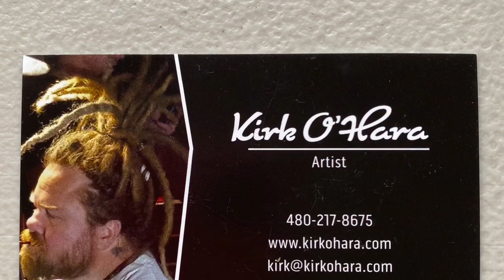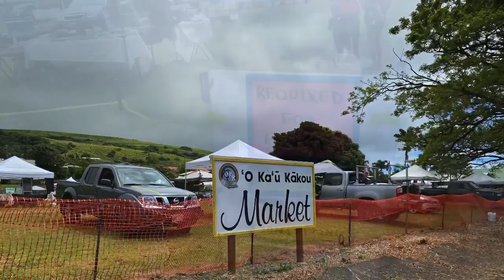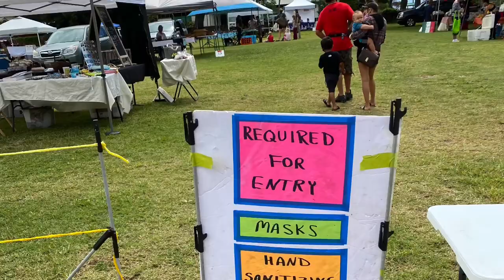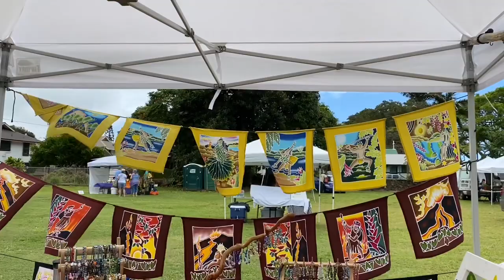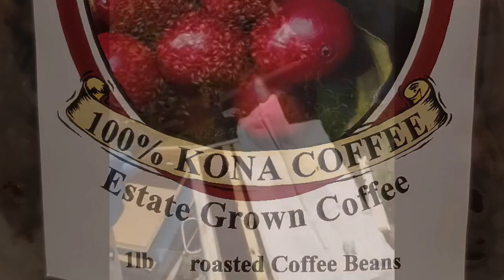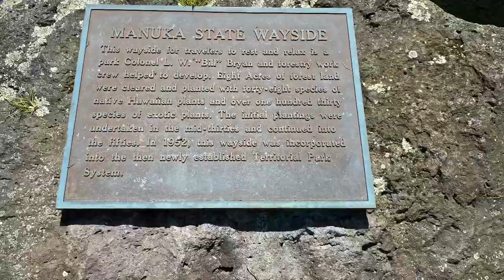Small business ideas for Hawaii.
My name is Irina. I am a Realtor® on the Big Island working within the community on the South Side of the Big Island. This video is made to answer the question from my customers: What kind of business can you do to afford living in Hawaii? This video was made during the pandemic.